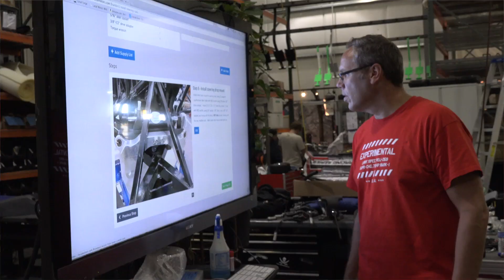Jeff High and Family Build Rally Fighter in Phoenix Microfactory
​Local Motors Phoenix micro-factory hosts Jeff High and family/friends this week, building a brand new, 700+ horsepower Rally Fighter. All the way from Louisiana, the High family and friends are enjoying the first day of building their Rally Fighter, and have already made quite a lot of progress with the aid of the Local Motors build team and build wikis. We are incredibly happy to have Jeff and his family and friends, along with their special guest, Lizzy, joining us for this entire week, and we are looking forward to seeing how far their Rally Fighter will come along during the week. Another interesting point is that this is the first Rally Fighter out of our factory that will integrate a finely tuned LS3 engine, with Edelbrock supercharger that pushes out over 700 horsepower! Keep your eyes on the blog to see the progress of this unique build.